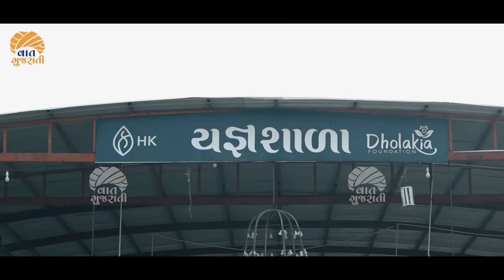ફૂટ કે મીટર નહીં કિલોમીટરમાં પથરાયેલો આ Rajmahal જોઈને તમે વિદેશ ભુલી જશો | Dholakia Luxury House